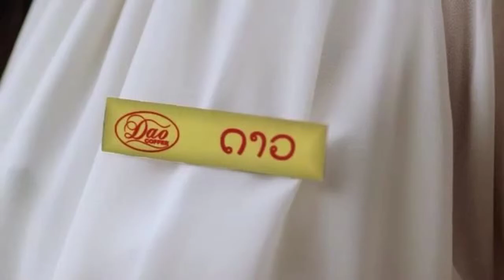เลียนแบบโฆษณาดัง-ดาวกาแฟ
ทำจาก app ClipCard